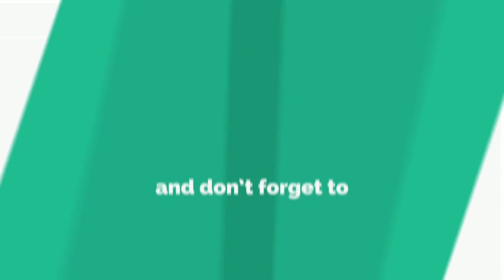नालंदा विश्वविद्यालय क्यों नष्ट किया गया? असली सच्चाई जानिये! Who Nalanda University destroy?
नालंदा विश्वविद्यालय क्यों नष्ट किया गया?
असली सच्चाई जानिये आयिये जानते है बौद्धाचार्य शांति स्वरूप बौद्घ जी के साथ।
Who Nalanda Was destroyed?
Speaker:- Bauddhachrya Shanti Swaroop Bauddh
Editied and Report by Hemant Kumar Bauddh.

nalanda ko kisne jalaya? ,
nalanda vishvidhayalaye ko nasht kyo kiya gya? ,
nalanda museum, nalanda vishvidhayalaye ka itihaas

सम्यक इंडिया टीवी को आपके वित्तीय सहयोग की आवश्यकता है। चाहे थोड़ा सा, लेकिन सहयोग कीजिए कुछ ताकि बहुजन / बौद्ध मीडिया की निरंतरता और अधिक निरंतरता बनी रहे।  आपका छोटा और निरंतर योगदान बहुजन बौद्ध आंदोलन के लिए मूल्यवान साबित होगा और बहुजन समाज को सशक्त करेगा। डिटेल्स नीचे दी है:-
Samyak India Tv needs your financial support.
You can also send financial support directly to the account:-

हमने दूसरों को जागरूक करने के इरादे से यह वीडियो बनाया है अगर आपको कोई चिंता है तो कृपया हमें ईमेल करें